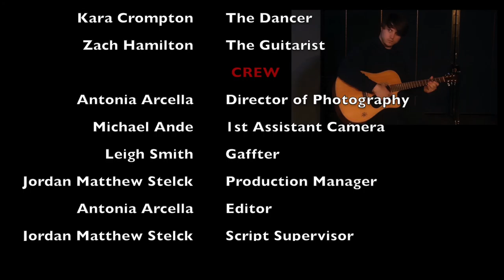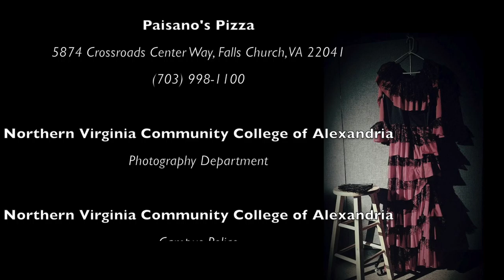Flamenco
6:33 minutes | Drama | USA I Directing Student: Colin Stucki
This film is about a Flamenco guitarist and a dancer who are preparing for a performance.